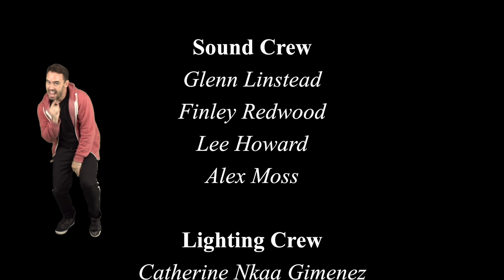Modern Day Mother Sketch | Ross The Boss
"MODERN DAY MOTHER"
Created by Ross Henson
Feat: Lydia Lakemoore and Ross Henson
Ross The Boss Sketch Show Online